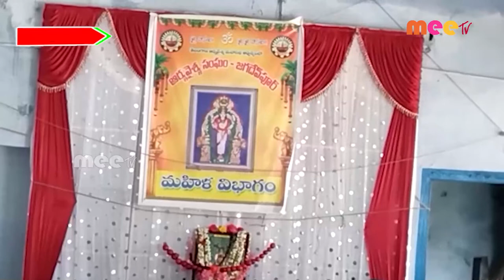వాసవి మాత పారాయణ పూజా